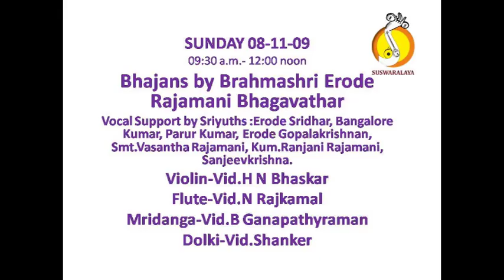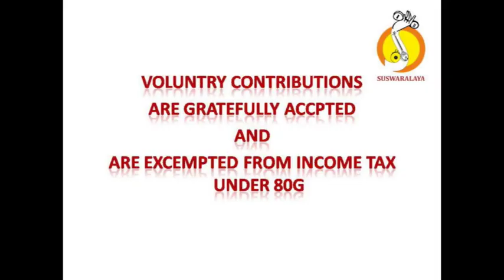08 11 2009 Bhajans by Brahmashri Erode Rajamani Bhagavathar